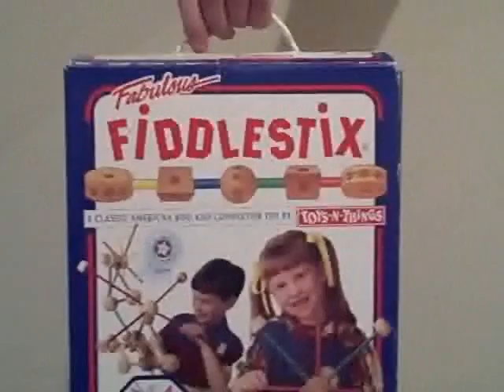Spanish Zombie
Quick video i made. Trying out windows movie maker 2007 and youtube captions. Translates to: The probability of you defusing the bomb is low you freak.